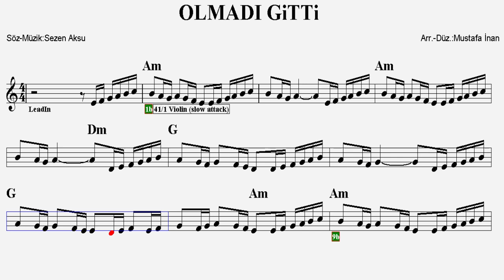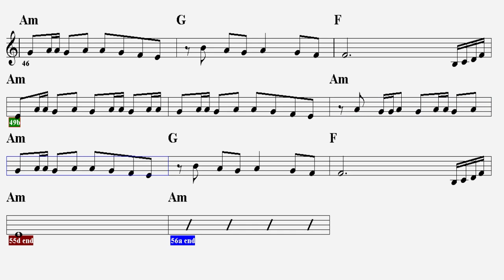OLMADI OLMADI GİTTİ--Am--(Play Along)--:Guitar,Keyboard,Violin,Flute,Melodica,Ukulele,Recorder.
Aşkın Nur Yengi ile tanıdığımız Sezen Aksu şarkısı...
S Ö Z L E R İ :
Sana kızmak gelmiyor artık içimden çünkü çok üzüldüm
Güller açardı yanaklarımda
Sarardım, süzüldüm
Pişman değilim her şeye rağmen
Seni sevdim, seni çok sevdim
Acı çektim, denedim her şeyi
Olmadı, olmadı, olmadı gitti

Güller açardı yanaklarımda
Sarardım, süzüldüm

Sen istedin, olmaz dedin, bu iş yürümez dedin
Ne kadar sızladı içim, nasıl kırıldı kalbim
Ne zor geçti günler, senden ne kadar zor vazgeçtim
Şimdi nedir bu hâlin, perişan perişan

Oh canıma değsin diyemem yine de üzülürüm senin için
Bir daha mı, yok dönemem asla
Bu senin kendi seçimin
Haydi herkes yoluna
Yürü bakalım

Canıma değsin diyemem yine de üzülürüm senin için
Haydi herkes yoluna
Yürü bakalım...